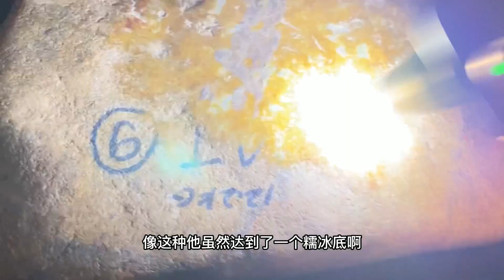一块极具迷惑性的12 2公斤的翡翠原石，你能看出来是什么场口的么 #000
辨别宝石
鉴别翡翠
琥珀鉴别
宝石知识
宝石鉴定
宝石矿
珠宝知识
人造蓝宝石
珠宝鉴定
宝石戒指
珠宝收藏
珠宝盒
k宝
宝石鉴赏
宝石人
人造宝石
紫蓝宝石
yg宝石盒
百万珠宝
一克拉钻石
1克拉钻石
3.1 原石
最贵的宝石
世界上最贵的宝石
鉴定
什么是翡翠
辨别翡翠翡翠
鉴定翡翠
翡翠 翡翠
如何鉴定翡翠
找翡翠
鉴别翡翠
如何分辨翡翠
a货翡翠
翡翠珠宝
翡翠鉴别
翡翠珠链
珠宝鉴定
翡翠介绍
翡翠鉴定
人造翡翠
金翡翠
开翡翠
翡翠项链
翡翠讲解
b货翡翠
翡翠密度
如何鉴别翡翠
子敬翡翠
顶级翡翠
翡翠颜色
翡翠挂件
翡翠手镯鉴定
顶级翡翠手镯